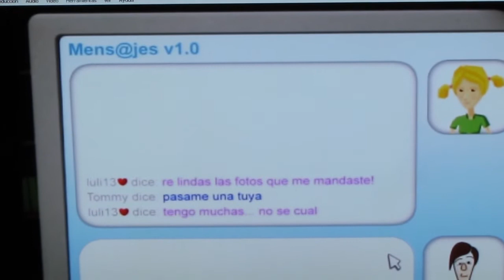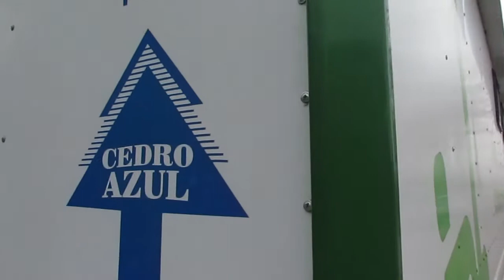jab movil en la escuela 7